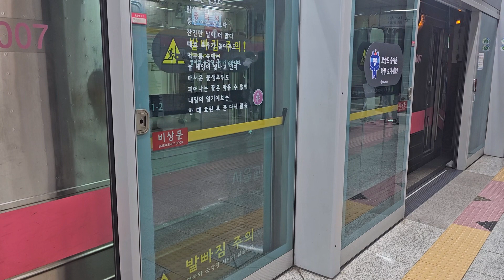서울교통공사 8호선 모란행 807편성 모란역 발차